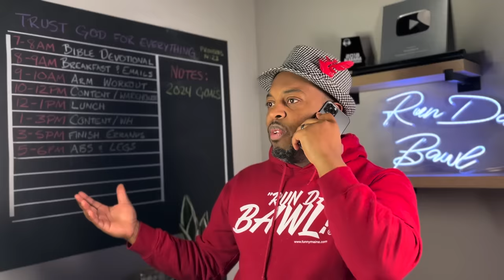How Bama Fans Reacted To Nick Saban’s Retirement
The greatest college football coach in history has called it quits. An impeccable resumé, a powerhouse restored and too many trophies to name. FunnyMaine has the recap.